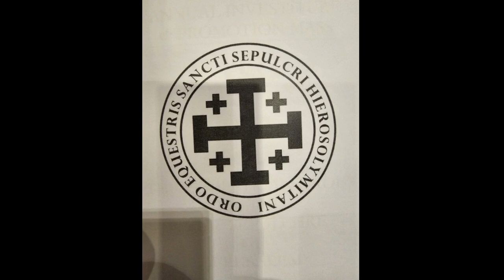danny knight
Danny's knighthood
Permission granted to use the music.